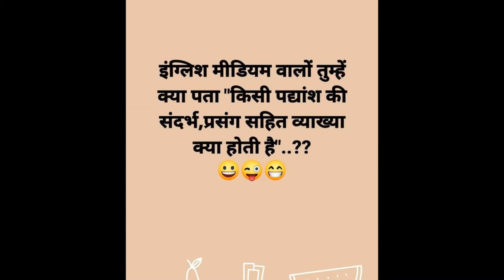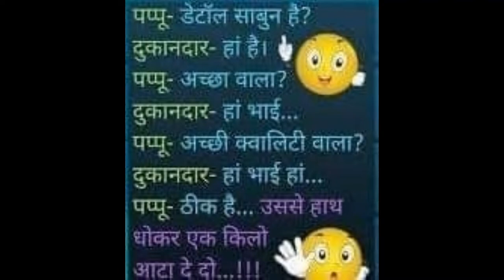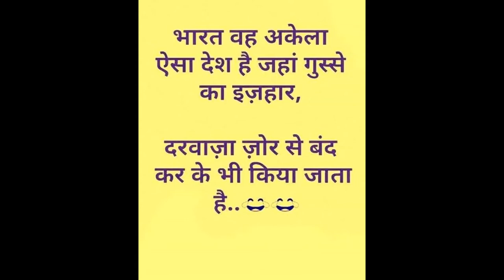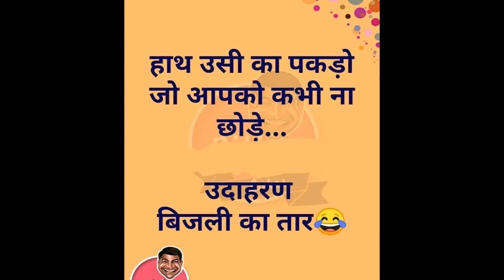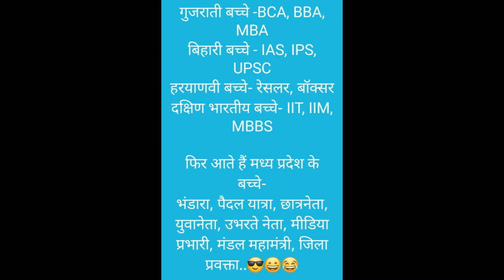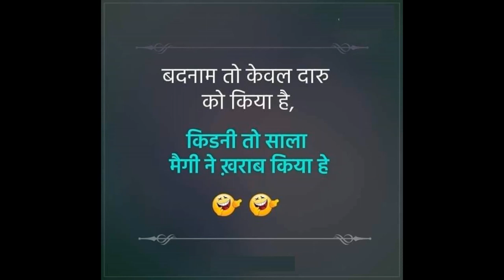Funny Jokes in Hindi Language, Comedy Status हिंदी भाषा में मजेदार चुटकुले, कॉमेडी स्टेटस Part 3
PandeyFamily Channel

"entertainment"
"entertainment hindi movie"
"full movie"
"comedy movies"
"bollywood movies"
"comedy scenes"
"hindi films"
"youtube movies"
"Akshay Kumar"
"Tamannaah Bhatia"
"Johnny Lever"
"Dr. Jayantilal Gada"
"Ramesh Taurani"
"Kumar S. Taurani"
"pen movies"
"superhit bollywood movies"
"hit bollywood movies"
"blockbuster movies"
"best of akshay kumar comedy"
"entertainment comedy scene"
"entertainment full movie 2014"
"entertainment movie"
"akshay kumar movies"
"its entertainment full movie"
"entertainment"
"entertainment hindi movie"
"full movie"
"comedy movies"
"bollywood movies"
"comedy scenes"
"hindi films"
"youtube movies"
"Akshay Kumar"
"Tamannaah Bhatia"
"Johnny Lever"
"Dr. Jayantilal Gada"
"Ramesh Taurani"
"Kumar S. Taurani"
"pen movies"
"superhit bollywood movies"
"hit bollywood movies"
"blockbuster movies"
"entertainment comedy scene"
"entertainment movie"
"akshay kumar movies"
लोटपोट कॉमेडी
जॉनी लीवर - लोटपोट कॉमेडी
"Goldmines Hindi"
"Goldmines movies"
"hindi movies 2019"
"परेश रावल की ज़बरदस्त कॉमेडी"
"बाबूराव गणपतराव आप्टे कॉमेडी"
"hera pheri comedy scenes"
"paresh rawal best comedy"
"paresh rawal best comedy scenes"
"bollywood comedy scenes"
"bollywood best comedy scenes"
"paresh rawal superhit comedy"
"baburao ganpatrao apte comedy"
"paresh rawal comedy"
"hera pheri akshay kumar comedy scenes"
"hera pheri akshay kumar sunil shetty paresh rawal"

"lockdown mai mummy papa"
"mummy papa comedy"
"desi comedy videos"
"school jok"
"jok"
"make jokes"
"jokes"
"top videos"
"baap beta comedy"
"comedy scenes"
"baketi comedy"
"hindi cartoon comedy"
"top cartoon"
"popular vines"
"vines comedy"
"vines"
"family comedy"
"topa comedy"
"kanpuriya comedy"
"hindi comedy"
"hindi jokes"
"new jokes"
"pagal beta"
"comedy"
"cs bisht vines"
"csbisht"
"bisht vines"
"cs bisht comedy"
"make joke comedy"
"desi comedy"
"funny comedy"
"funny jokes"
"mummy papa comedy"
"desi comedy videos"
"school jok"
"jok"
"make jokes"
"jokes"
"top videos"
"baap beta comedy"
"comedy scenes"
"baketi comedy"
"hindi cartoon comedy"
"top cartoon"
"popular vines"
"vines comedy"
"vines"
"family comedy"
"topa comedy"
"kanpuriya comedy"
"hindi comedy"
"hindi jokes"
"new jokes"
"pagal beta"
"best in bollywood"
"best of bollywood"
"eros now"
"bollywood best"
"eros"
"bollywood movie scenes"
"Heyy Babyy"
"Housefull 3"
"Akshay Kumar"
"akshay kumar comedy movies scenes"
"akshay kumar comedy video"
"heyy babyy comedy scenes"
"heyy babyy funny scenes"
"housefull 3 comedy"
"housefull 3 comedy scenes"
"housefull 3 comedy scenes of akshay kumar"
"housefull 3 comedy scenes sundi"
"comedy scenes"
"padman"
"padman akshay kumar"
"bollywood"
"best in bollywood"
"best of bollywood"
"eros now","bollywood best",eros
"comedy scenes"
"padman"
"padman akshay kumar"
"bollywood"
"rajpal comedy movie"
"rajpal comedy video"
"rajpal comedy scenes"
"rajpal comedy film"
"rajpal comedy chup chup ke"
"comedy scenes from hindi movies"
"comedy scenes hindi"
"comedy scenes bollywood"
"comedy scenes akshay kumar"
"top comedy movies"
"top comedy scenes"
"top comedy video"
"paresh rawal comedy scenes"
"paresh rawal comedy movies full"
"paresh rawal comedy"
"rajpal yadav comedy movies hindi full"
"rajpal yadav comedy scenes"
"rajpal yadav comedy movie"
"rajpal yadav movies"
"rajpal yadav ki comedy"
"johny lever ki comedy"
"johny lever comedy movies"
"johny lever comedy scene"